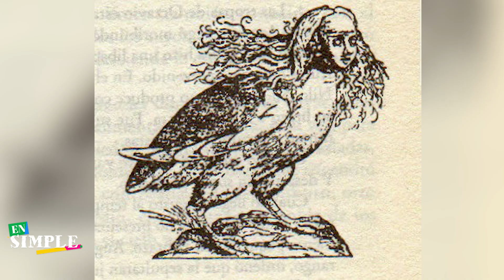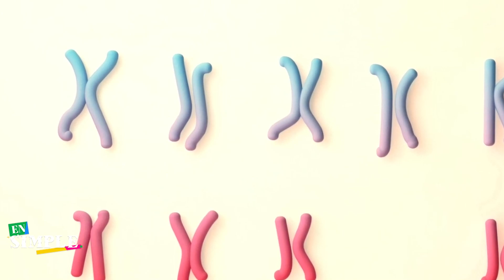La increíble y secreta tribu con "pies de avestruz"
Existe una tribu en África que tiene una misteriosa carga genética que le ha otorgado fama mundial, ya que a diferencia de la gran mayoría de la población, tienen solo dos dedos en sus pies, lo que provoca que sus extremidades parezcan garras de un avestruz